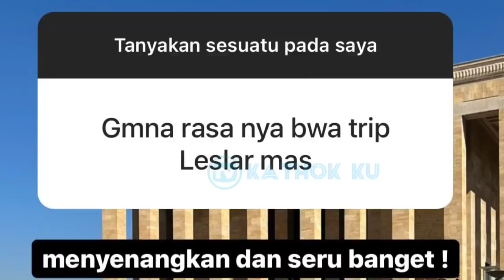Baru MUNCUL❗ Gandeng TERUS Jgn Sampai LEPAS, Leslar Terbaru di TURKi Hari ini❗ Leslar update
Jangan Lupa: _
Thankz!!..